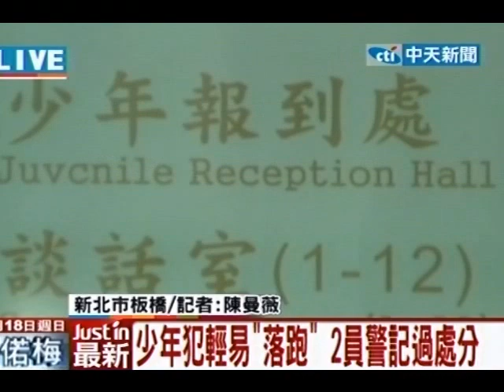2員警護送少年犯 法院門口竟「丟人」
中天新聞》新北市海山分局2名警員，15日晚間開警車護送涉傷害案的許姓少年犯到法庭歸案，沒想到警員一打開車門，許姓少年竟拔腿狂奔，輕易甩掉2名警員，消失在人海中，事後20分鐘才被偵查隊幹員再度逮回。